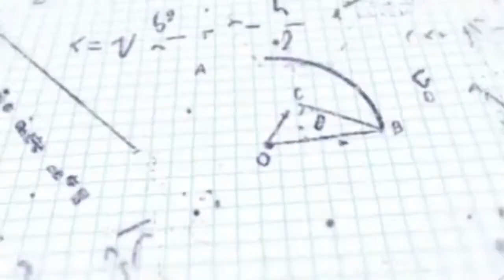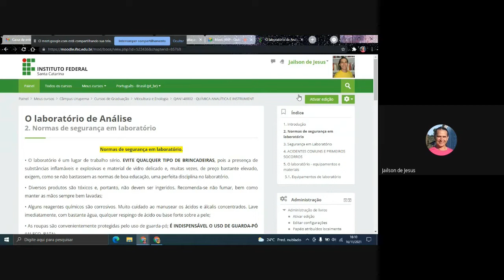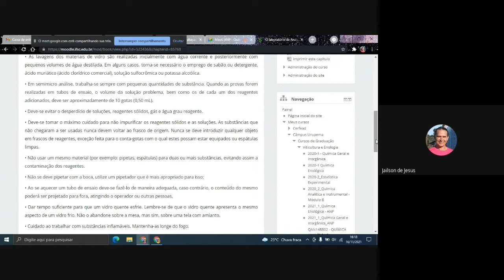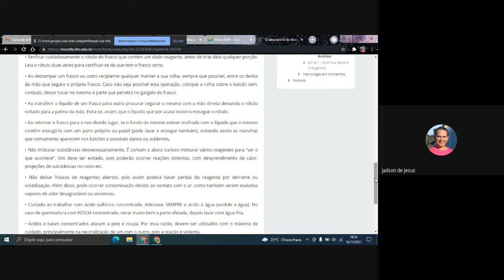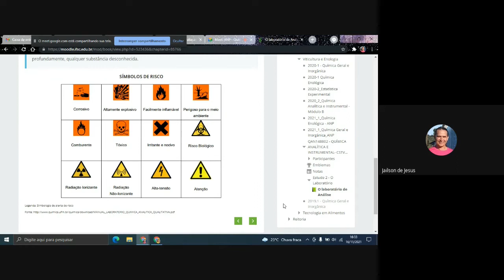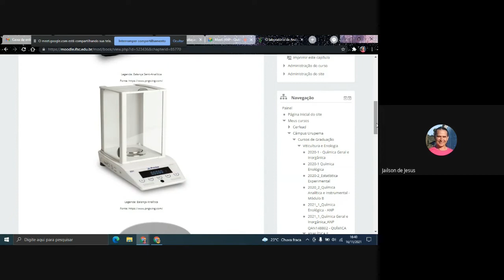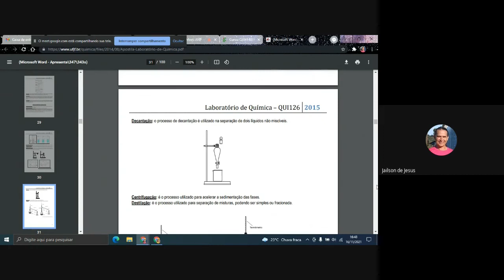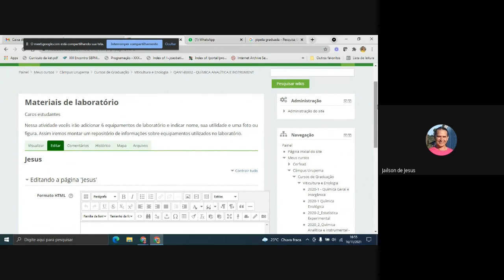Aula 2 de Química Analítica e Instrumental - 2021 - 2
Aula 2 de QAI do CSTVE do IFSC - Campus Urupema